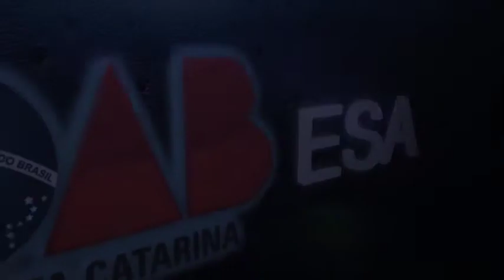ESA - ARBITRAGEM - DESAFIOS E PERSPECTIVAS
A IMPORTÂNCIA DA CÂMARA DE ARBITRAGEM NA GESTÃO DO PROCEDIMENTO
Palestrantes: Silvia Rodrigues Pachikoski, Luciana Mortari Zechini